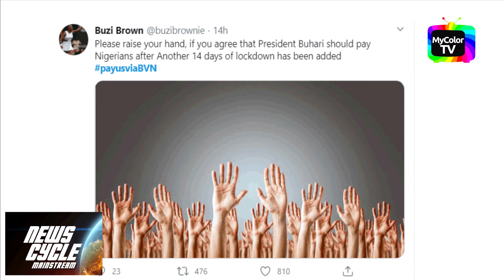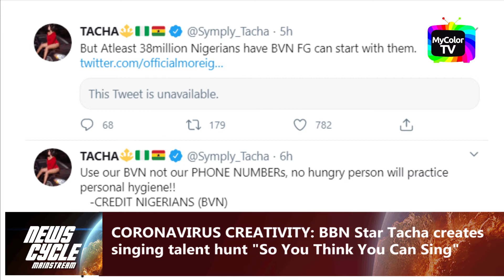NewsCycleSocials Tuesday 14th April 2020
The NewsCycleSeries today brings you top trends on Social Media and news on the net
Check out more stories on our YouTube platform and coming soon on on Facebook Watch